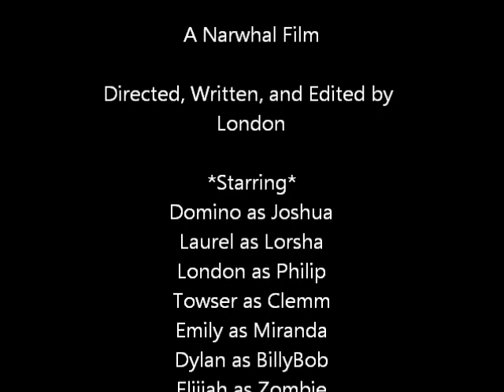Narwhal Films* Walking Dead ep 4 FINALE!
More survivors have shown up. People are infected can Joshua, Lorsha, Philip, Clemm, and Miranda find a cure? Can they even survive?